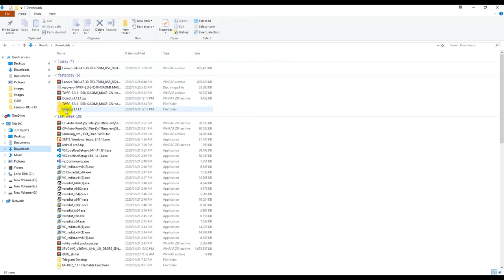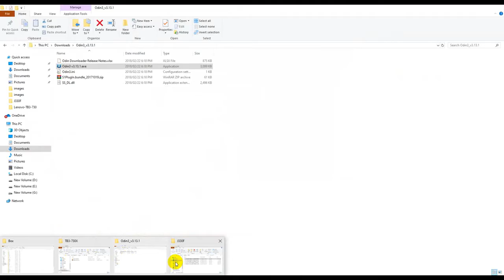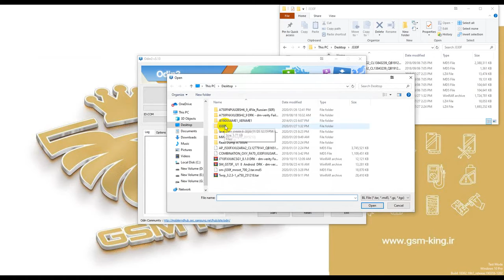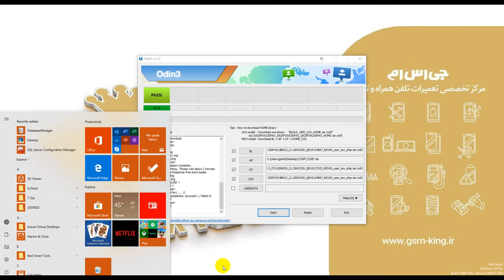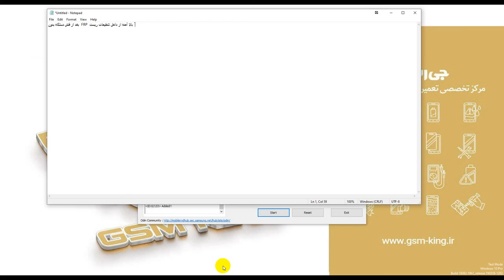How Remove Frp J330 Rev3 With Combination & Odin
Iran-Tehran
Jomhoori ST, Bozorgmehr mall, F 4, No 130